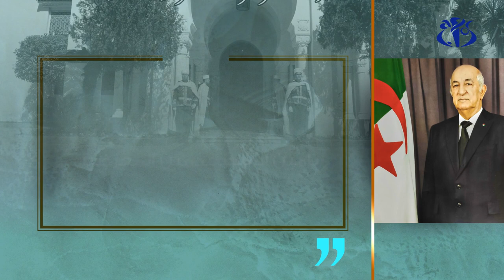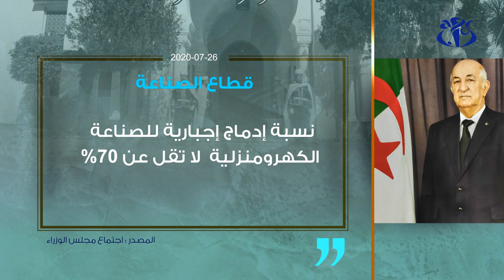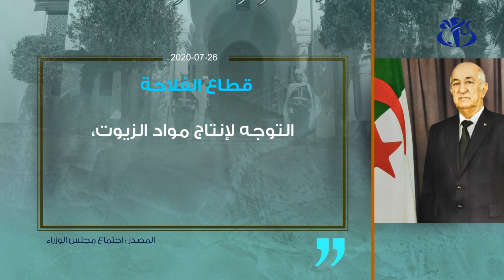أبرز قرارات مجلس الوزراء 26/ 07 / 2020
الجزائر (وأج)- أهم قرارات مجلس الوزراء المنعقد بتقنية التواصل المرئي عن بعد بتاريخ 26/ 07 / 2020 .